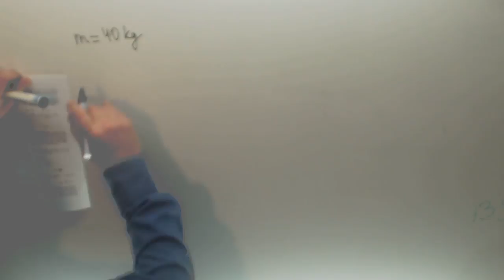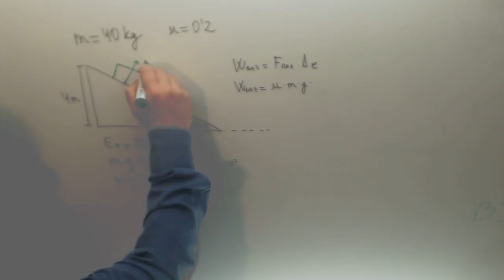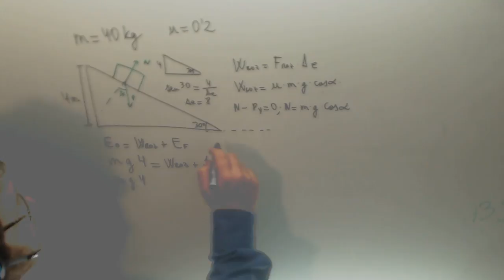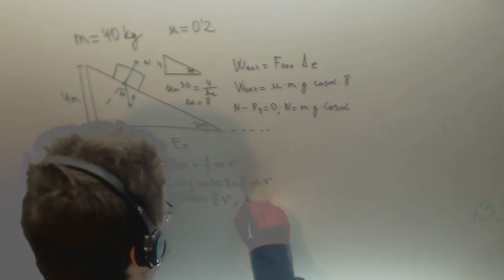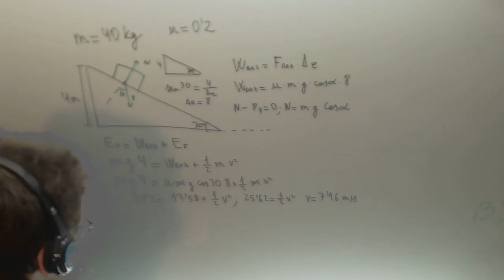Plano inclinado Tobogan niño con rozamiento Fisica 1º Bachillerato Academia Usero Estepona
Plano inclinado Tobogan niño con rozamiento Fisica 1º Bachillerato Academia Usero en Estepona, el centro de formación con más vídeos en Internet del Mundo presenta: